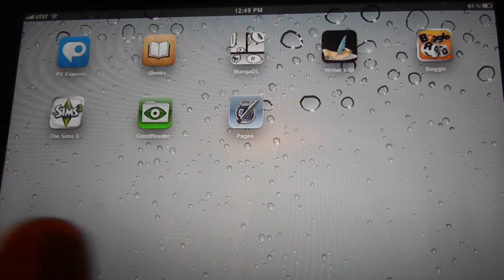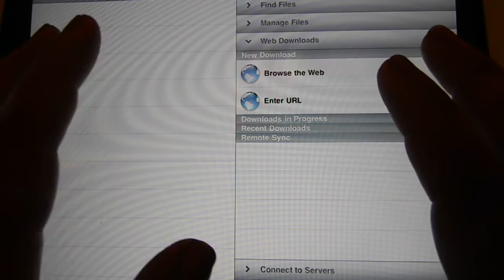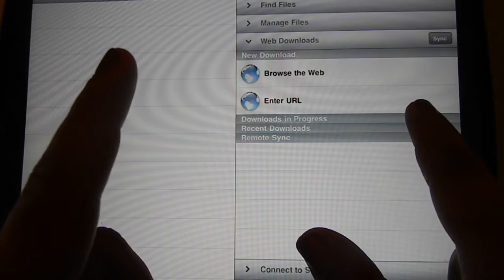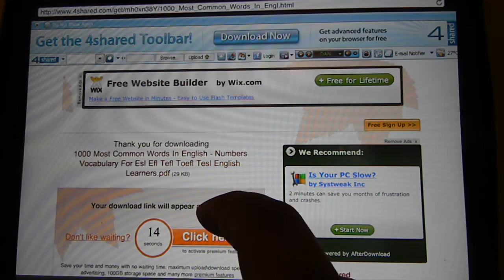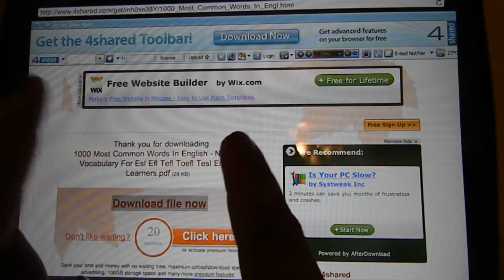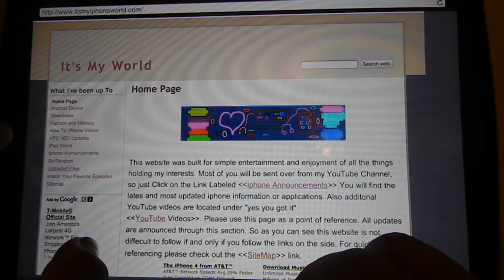How to download any online files onto your Non-jailbroken iPhone, iPad, iTouch for free.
In this video I will be reviewing an application called GoodReader. GoodReader can be found in the app store and it is free.
What this application allows you to do is to download any online files on your none jailbroken device. Mp4, video, pdf, doc, ect...